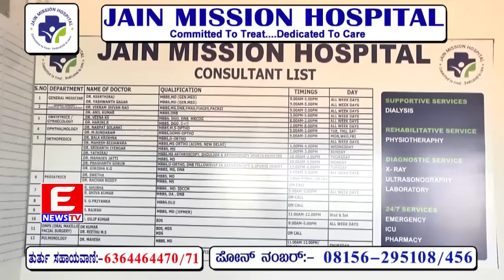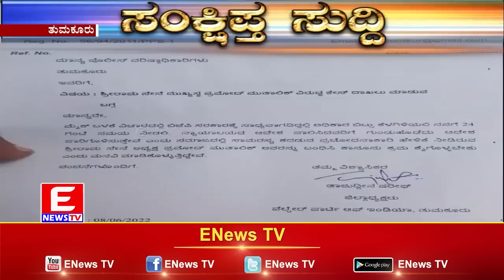ENEWS TV 10-06-2022